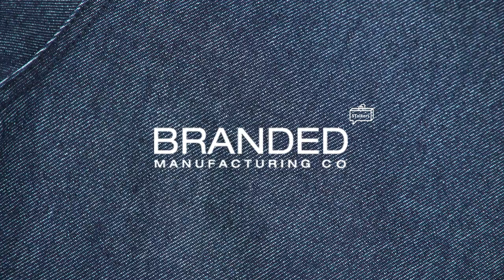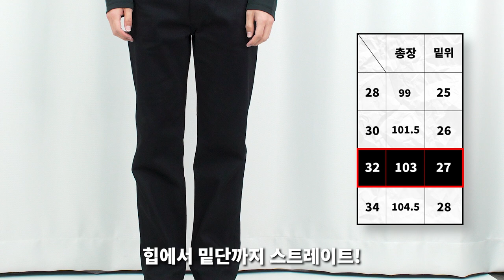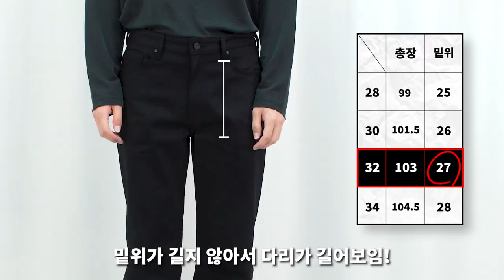[대량리뷰] 5~15만원대의 스트레이트, 와이드핏 데님 추천 (사이즈, 핏, 워싱, 두께감, 코디법)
금전지원 없이 제품 지원만 받아서 만들어졌습니다**

오늘은 5~15만원대 다양한 스타일의 FW 청바지 6종을 준비했습니다!
스트레이트, 와이드핏이라 입었을 때 다리가 길어보이고
적당한 두께감이라 내년 봄까지 꾸준히 활용하기 좋을 아이템이라 추천드려요ㅎㅎ

🌟PRODUCT INFO🌟 - 모델 스펙 177cm 75kg (준디터) / 183cm 70kg (매니정)

1. [브랜디드] 1850 UNTITLED JEANS [EXTRA WIDE STRAIGHT] -모델 30 사이즈 착용

2. [브랜디드] 51049 HISHITOMO ELEMENTAL JEANS [EXTRA WIDE STRAIGHT] -모델 30사이즈 착용

3. [피스워커] Black Knife Recall / New Stan -모델 32 사이즈 착용
**9일 기준으로 최저가 무신사에서 공홈으로 변경되었습니다**

4. [벨리에] 트루 와이드 핏 데님 팬츠 빈티지 인디고 -모델 30 사이즈 착용

5. [포트너스] Two Tuck Wide Blue Jeans -모델 L 사이즈 착용

6. [모드나인] Punk Town MOD7 -모델 31 사이즈 착용

0:00 오프닝
0:17 1850UNTITLED JEANS
1:08 51049 HISHITOMO ELEMENTAL JEANS
1:44 BLACK KNIFE RECALL
2:35 트루 와이드 핏 데님 팬츠
3:18 TWO TUCK WIDE BLUE DENIM
4:04 PUNK TOWN MOD7
4:57 엔딩